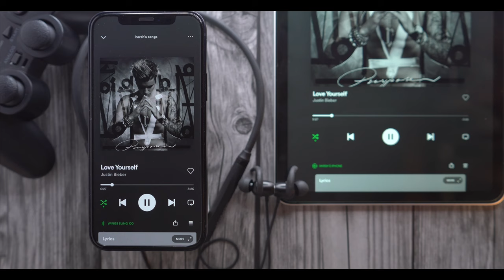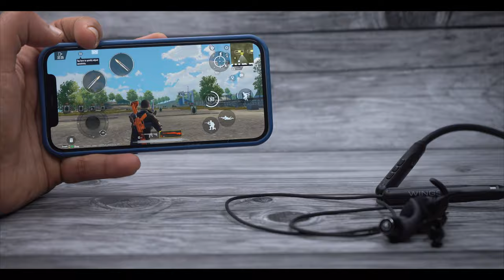Wings Sling 100 Neckband || is it better than boat 255 pro ?🤔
Wings sling 100
Neckband with good mic that reduces environment noise which is state as ENC it sound good and built is really impressive for the price it gives tough competition to boat neckband 255pro .

Link to buy

My equipment:-
BIG TRIPOD
0:00 INTRO
0:22 UNBOXING
0:41 BUILT & DESIGN
1:36 KEY SPECS
2:55 SOUND QUALITY
3:24 GAMING TEST AND QUALITY
4:02 CALLING FEATURE & TEST
4:48 BUTTON TEST
5:43 PRICING & CONCLUSION
6:30 OUTRO